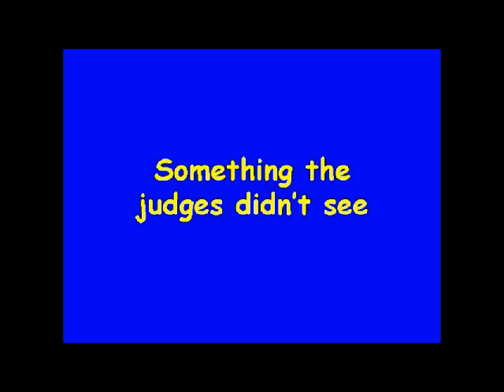Village of the Year 2000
In 2000 Silkstone Parish entered the "Village of the Year" competition. The Parish Council asked our school if we would provide a stand at an exhibition of village life to support the campaign. Four children accompanied by the Head, Mr Phil Evans, the school secretary Mrs Green and two governors, Mr Stiers and Ms Marsh. The village won the Village of the North category and was runner up nationally. There are two sections to the video: one of the children and staff at the stand and one of the children having fun making faces!